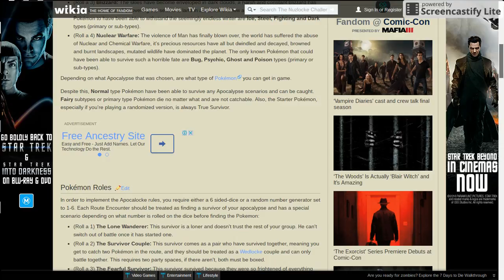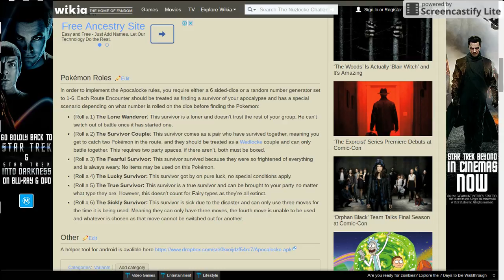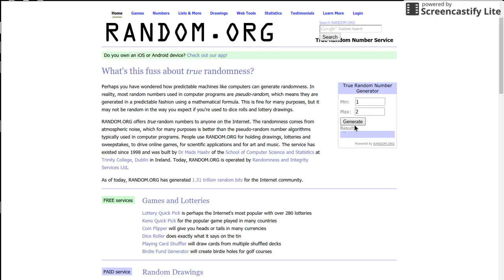Pokemon White Apocalocke rules run-through and sceneario